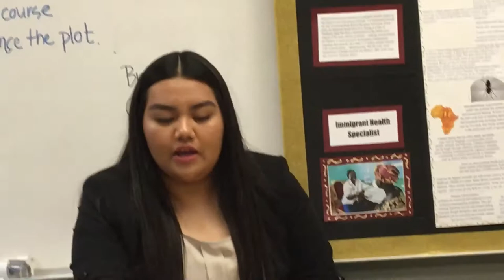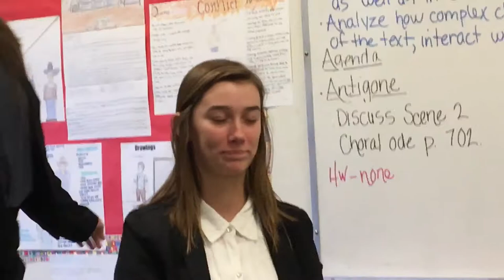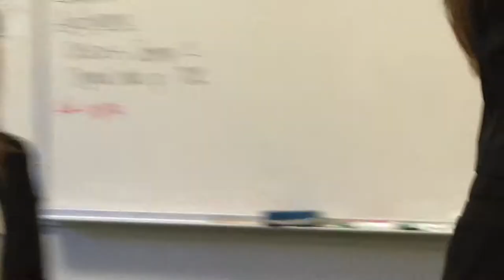Dozier Libbey Medical High School CAM project 2016-17